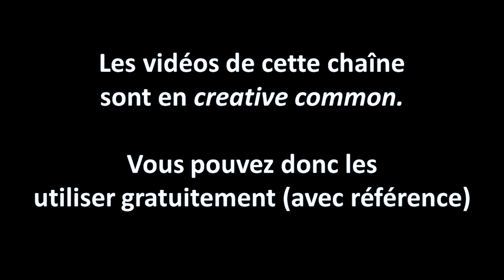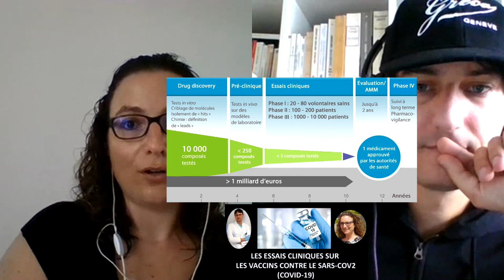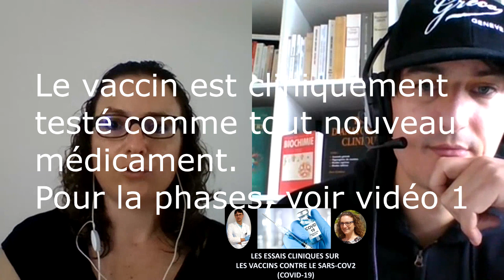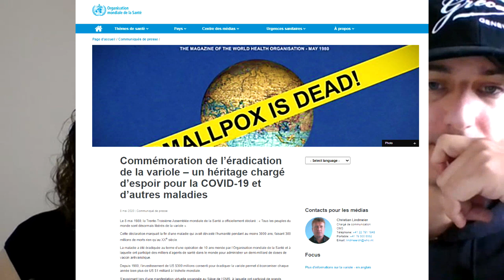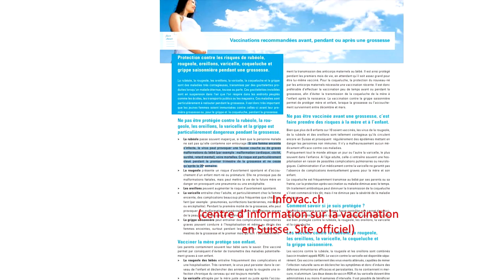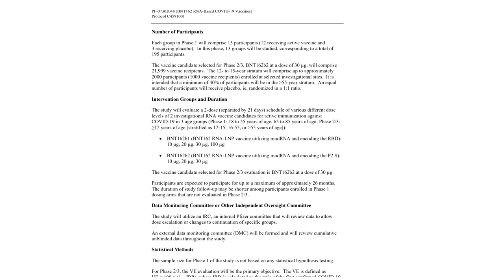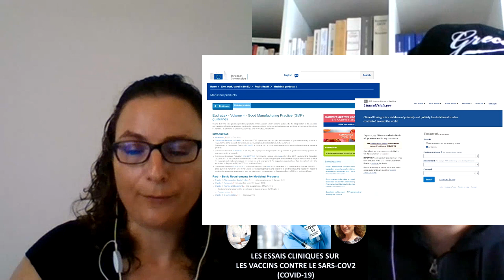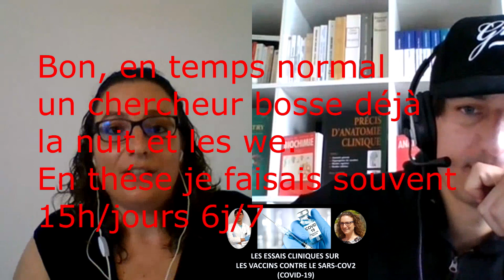LES ESSAIS CLINIQUES SUR LES VACCINS_COVID 19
Aprés avoir vu la biologie des vaccins, passons à l'étude de leurs éssais cliniques.

Quelques articles pour compléter le sujet:
1/ Sanofi-Amgen :